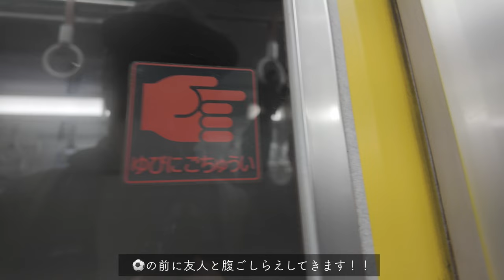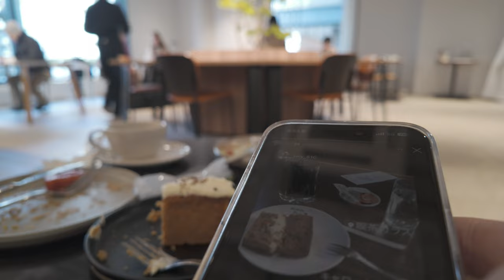【vlog】五条キャロットケーキからの京都フットボーラーとの足技鍛錬！【ストリートサッカー】【フリースタイルフットボール】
30代になってもサッカーが上手くなりたい名古屋在住サラリーマンです。